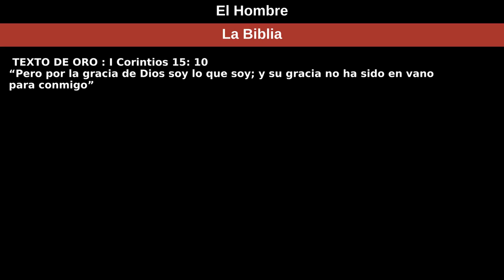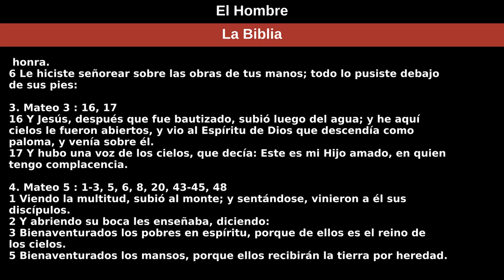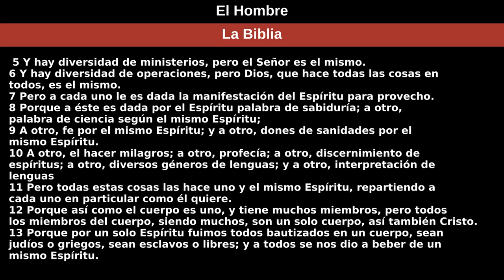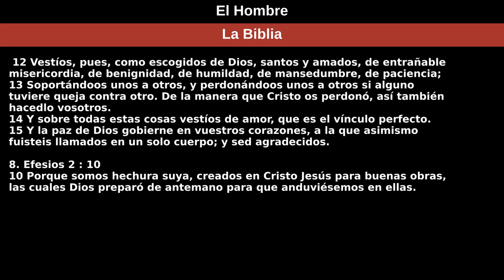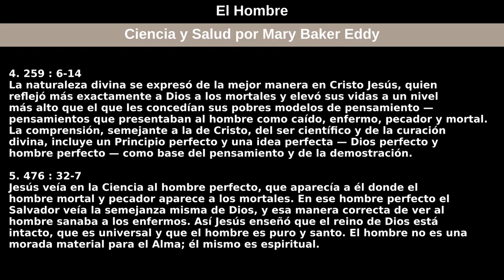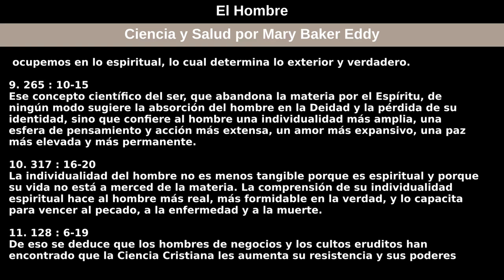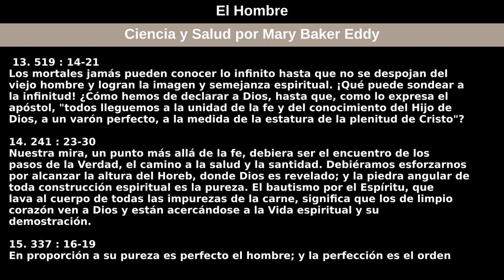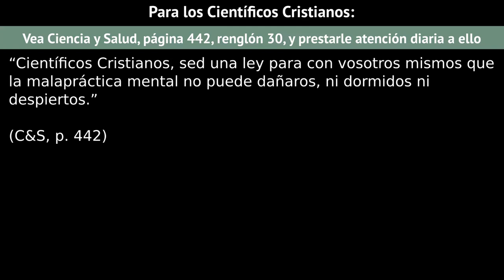6 de septiembre de 2020 — El Hombre